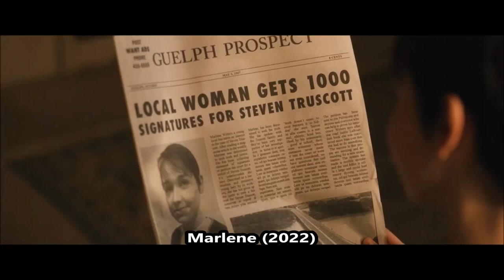O CASO CHOCANTE E A INJUSTIÇA RELATADOS NO DRAMA BASEADO EM FATOS REAIS MARLENE (2022)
No vídeo, comentamos esse filme que vale a pena conferir, um caso importante que mudou a vida de seus envolvidos! Confira!